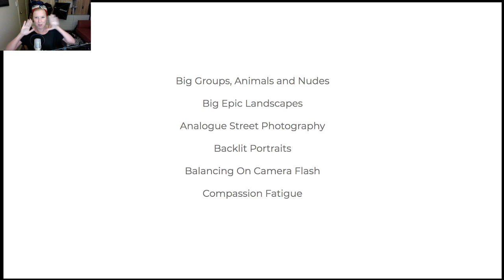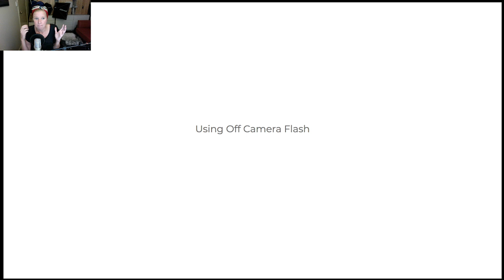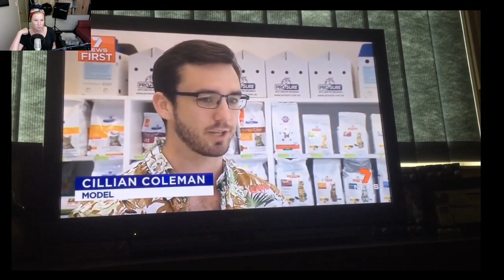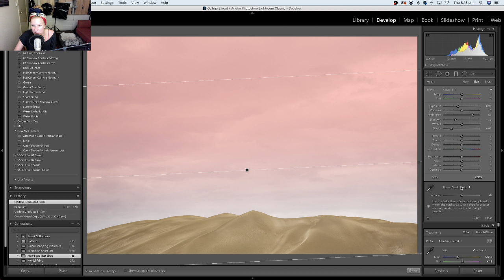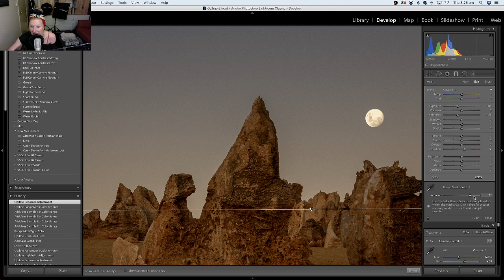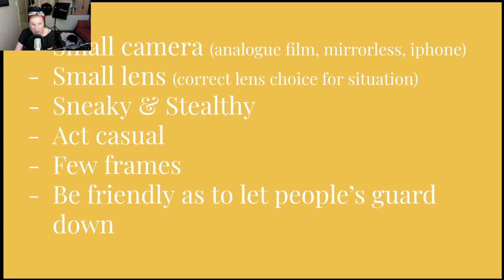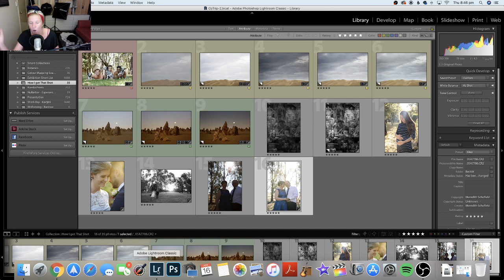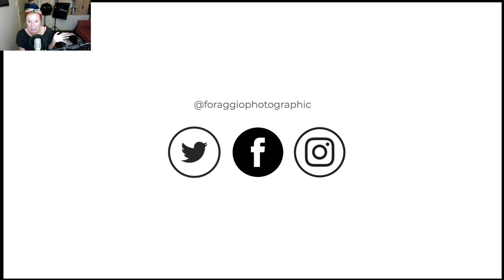Meredith Schofield - How I Got That Shot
In this LIVE event Photographer, Meredith Schofield aka Mez, will be going through her photographic process discussing 5 images and how they were captured and processed.